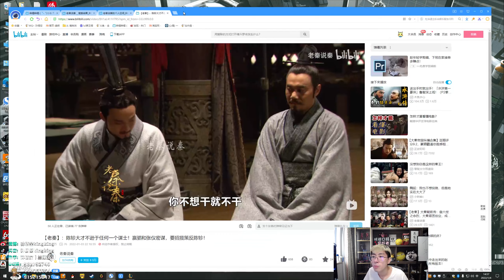【猴哥】蘭林漢悟空：妖姬輔助 國服 家我守不了 看看我還行（20220106P1）